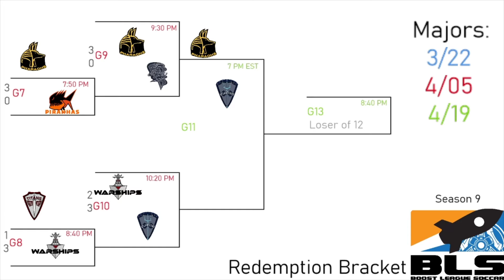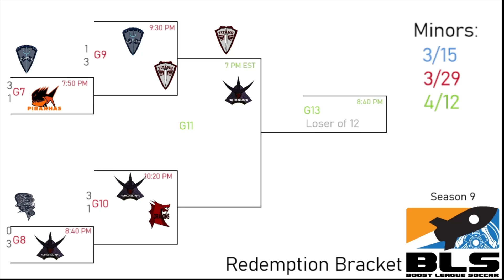BLS Season 9 Day 2 Play-Offs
The Day 3s approach capping off an already stunning league play and play offs with plenty of twists and turns, hope you guys enjoy and see you AT THE GRAND FINALSSSSSS!